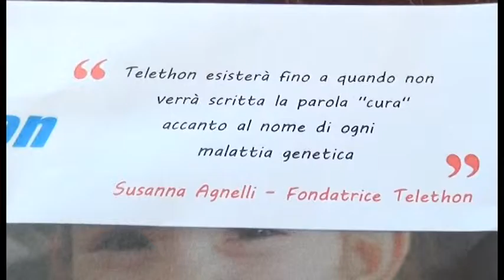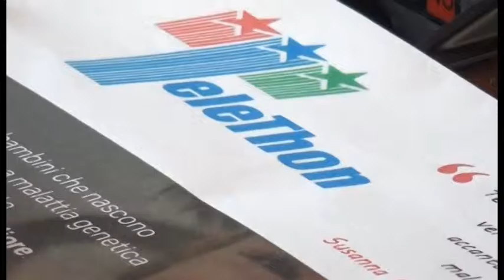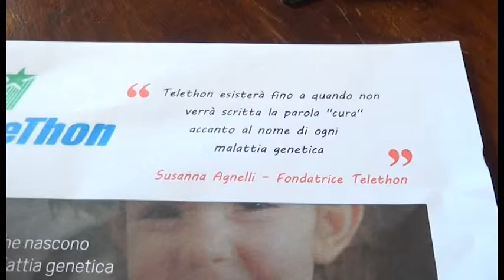Telethon, nasce il coordinamento della provincia di Arezzo